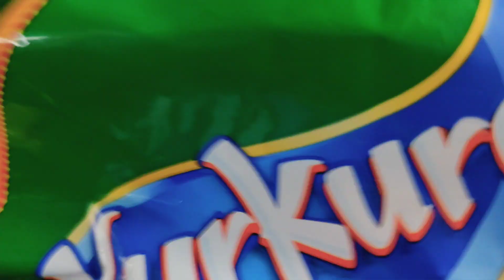❤️Taj Mahal | Taj Mahal guide trour information tips | Taj Mahal inside view| Agra, Uttar Pradesh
I am a full time Art & Crafts, Bengali vlog/lifestyle Blogger.

Jain Mandir| Firozabad Jain Mandir|A winter morning with Firozabad| Uttar Pradesh Bengali vlog

🌸Thank you so much for all the love & support 🥰
 keep inspiring..

 Loads of Love Payel 🌸😘...